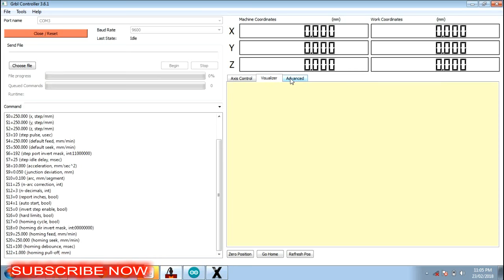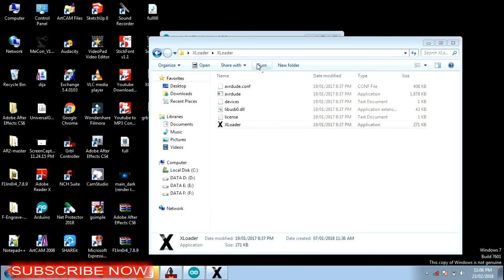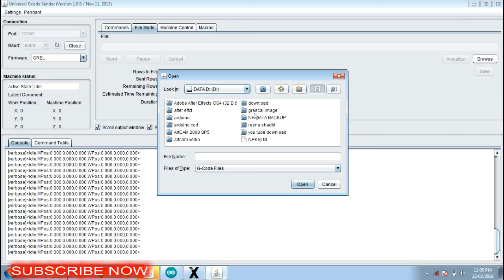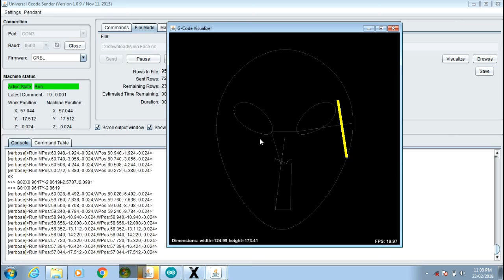Arduino Cnc Grbl Cnc Universal G Cod Sender Cnc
Arduino Grbl Cnc Universal G Cod Sender Cnc